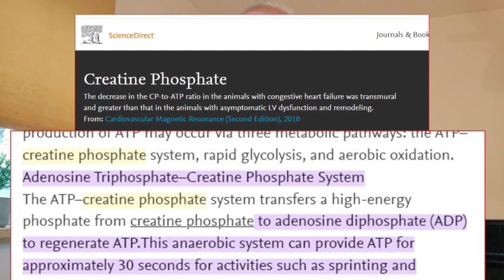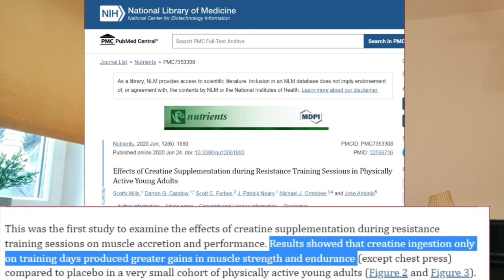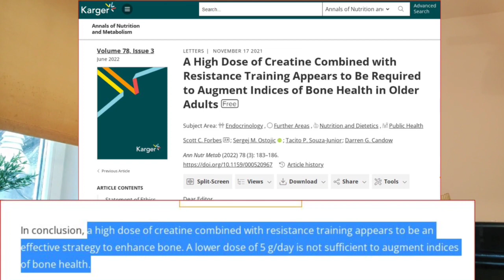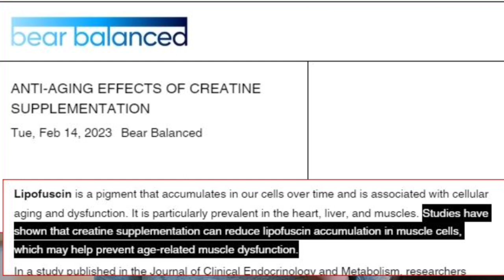Boost Your Workouts and Slow Aging with Creatine | The Hidden Benefits Uncovered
In this video, I talk about creatine and how recent research suggests that creatine might have even more to offer than we thought, with potential longevity benefits.

Watch the video as I discuss the science behind creatine's role in our body, from its crucial support for ATP production during exercise to its surprising benefits beyond the muscles.

Learn how creatine supplementation could enhance bone density, boost cognitive performance, protect our mitochondria from age-related damage, and even benefit autophagy by inhibiting an "aging pigment" called "lipofuscin."

Whether you're a fitness enthusiast or just interested in aging gracefully, this video sheds light on the remarkable potential of creatine and the importance of resistance training for optimal results.

LONGEVITY SUPPLEMENTS I mention on the channel are not a shortcut to a longer life. They can play a complementary role in supporting your health goals, but they should be part of a larger strategy that includes a balanced diet, regular exercise, stress management, and other healthy lifestyle choices.

- Effectiveness of Creatine Supplementation on Aging Muscle and Bone: Focus on Falls Prevention and Inflammation

- Effects of creatine supplementation on cognitive function of healthy individuals: A systematic review of randomized controlled trials

- A High Dose of Creatine Combined with Resistance Training Appears to Be Required to Augment Indices of Bone Health in Older Adults

. Effects of Creatine Supplementation during Resistance Training Sessions in Physically Active Young Adults

- Creatine Supplementation, Physical Exercise and Oxidative Stress Markers: A Review of the Mechanisms and Effectiveness

- Creatine in Health and Disease

- Metabolic Changes in Cardiac Aging